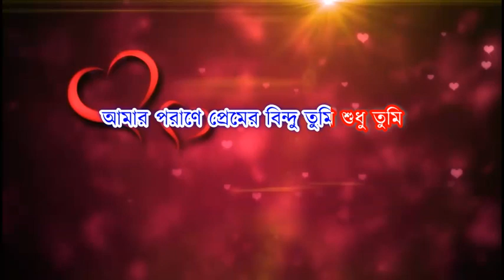Barne Gandhe Chande Gitite Karaoke | বর্ণে গন্ধে ছন্দে গীতিতে কারাওকে | S.D.Burman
Song: Barne Gandhe Chhande Gitite
Singer: SD Burman
Movie: Barne Gandhe Chhande Gitite